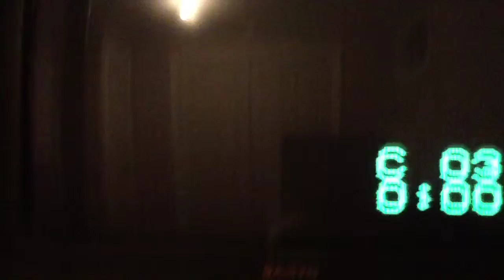My Pet Ducky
A horror comedy thats funny. and scary